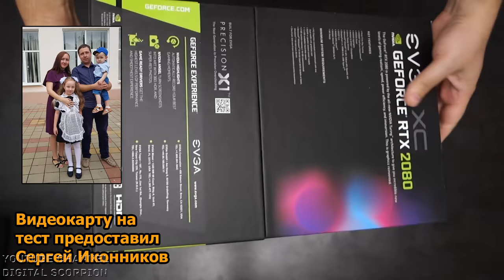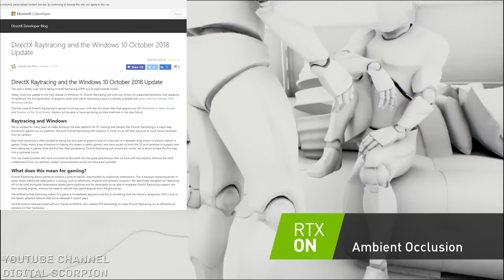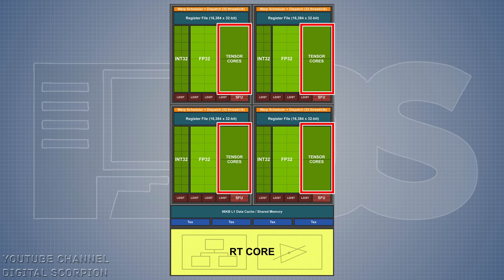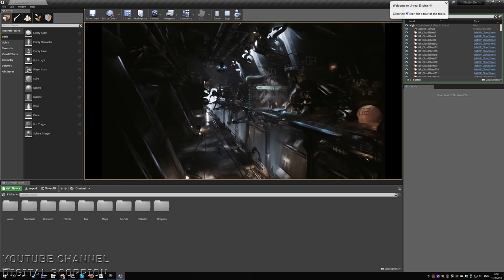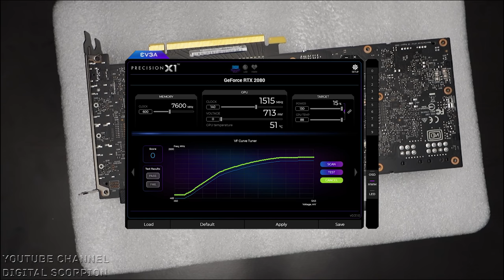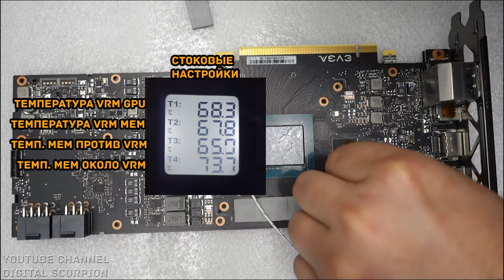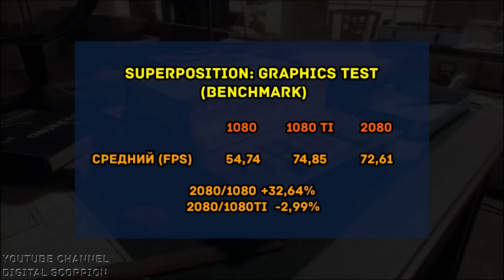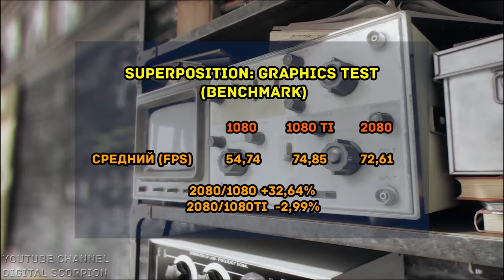RTX 2080 обзор и сравнение с GTX 1080 и GTX 1080 Ti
Подробный обзор на видеокарту EVGA RTX 2080 XC:
 - анализ новых технологий (Raytracing, DLSS);
 - анализ схемотехники;
 - температурный тест;
 - тест производительности против видеокарт GTX 1080 и GTX 1080 Ti.